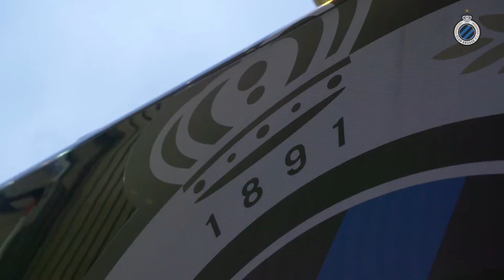CLUB BRUGGE KAMPIOEN | Op de bus | 2017-2018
Club Brugge Kampioen

JOIN DE CLUB:

my.clubbrugge.be